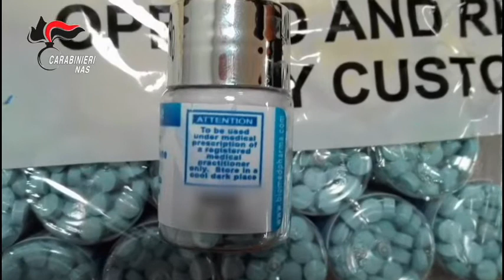Video NAS chiusura siti internet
A conclusione di una mirata operazione di vigilanza telematica contro il cybercrime farmaceutico condotta nel corrente mese di dicembre nell’ambito della collaudata collaborazione tra i NAS e il Ministero della Salute, i militari della Sezione Analisi del Reparto Operativo del Comando Carabinieri per la Tutela della Salute hanno dato esecuzione a 102 provvedimenti d’inibizione all’accesso (cd. “oscuramento”) emessi dalla Direzione Generale dei dispositivi medici e del servizio farmaceutico del Dicastero, su proposta del citato Reparto, nei confronti di altrettanti siti web collocati su server esteri e con riferimenti di gestori non individuabili, sui quali venivano effettuate la pubblicità e l’offerta in vendita, anche in lingua italiana, di svariate tipologie di medicinali che, in questi mesi, sono stati a vario titolo collegati all’emergenza COVID-19.